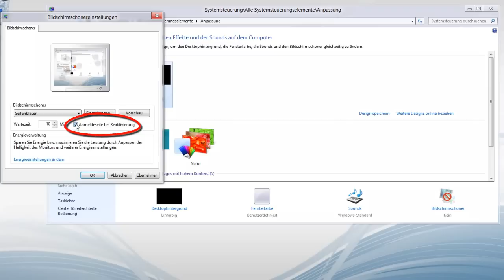Windows 8 - Bildschirmschoner zum Computerschutz festlegen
Wenn Sie auf Ihrem Arbeitsplatz eine Pause einlegen, um beispielsweise eine Zigarette zu rauchen oder Kaffee zu trinken, dann ist es ratsam den PC zu sperren, damit Ihre Kollegen nicht darauf wichtige Daten ausspionieren oder unabsichtlich löschen können.